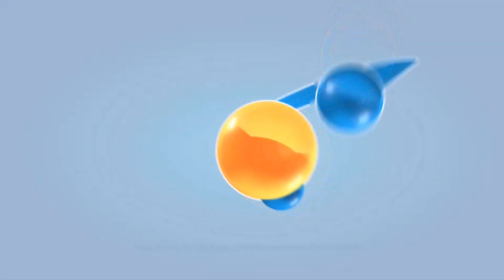Kino ky'ebayita "Okuzza Omuzigo".